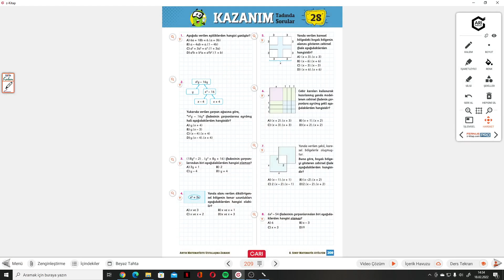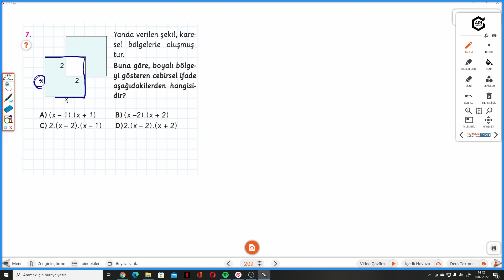8.SINIF ATÖLYEM S.209-210 KAZANIM TADINDA SORULAR 28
Arı 8.Sınıf Atölyem S.209-210 KAZANIM TADINDA SORULAR 28 ile devam ediyoruz.